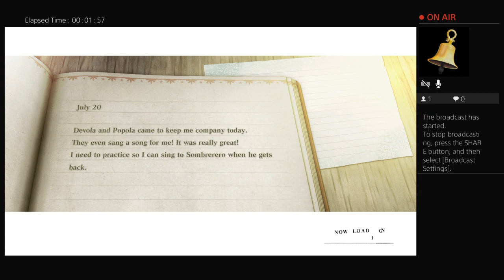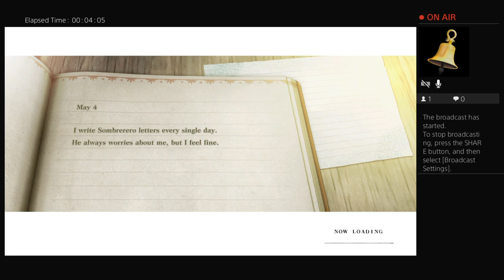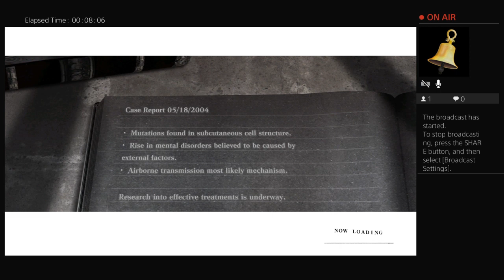For._._.Yonah._._for._._ I._._._part 16 a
I hear the sound of lore and plot coming by.

Hello there! Just a fanatic for hats and minecraft.

This is a stream of a lets play Nier Replicant Remake.
To fish or not to fish?

I also stream AOE, OSU and LOL, Minecraft, Shogun 2. sadly I cannot stream FGO on the moment

Give a follow if you like!

Nier Franchise

-Dijieron pescar!/ Quien esta pescando!

¡Hola! Soy fanático de los sombreros y Minecraft.

¡Transmito en Twitch!

Estre es un  stream de Nier Replicant.

 También transmito AOE, OSU y LOL, Shogun 2, Minecraft ... lamentablemente no puedo transmitir FGO en este momento

¡Sigue si quieres!

No soy dueño del juego
No soy dueño de Nier

No soy dueño del audio:
Nier franchise

PESCAR O NO PESCAR?

No tengo nada relacionado con Nier